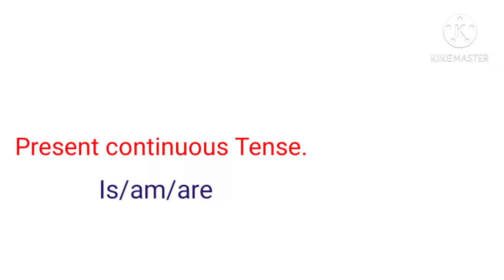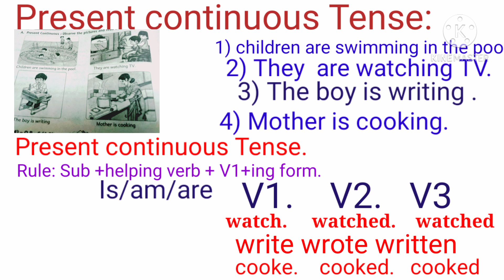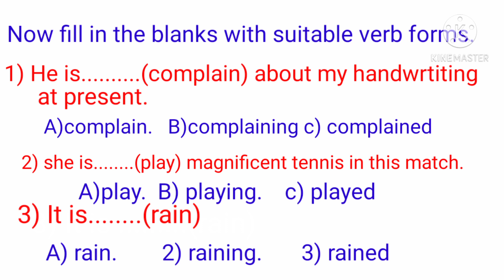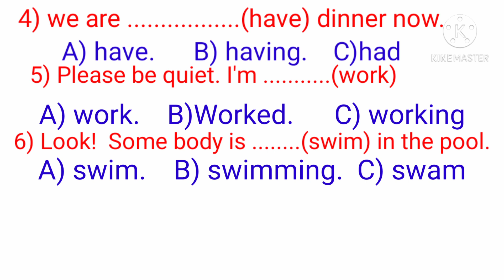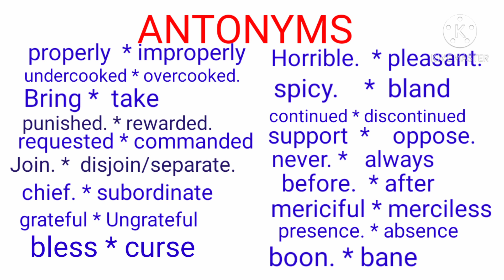TET/DSC TEXT book english grammar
Tet/Dsc text book english grammat